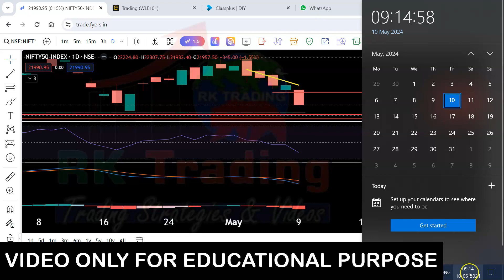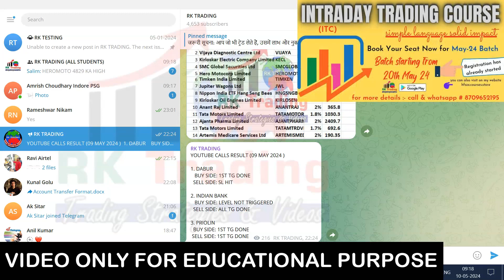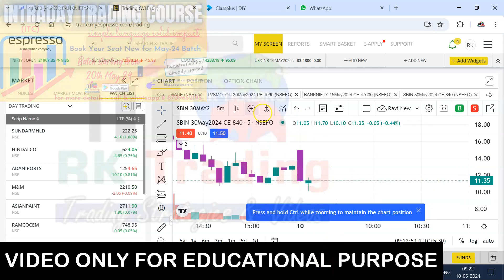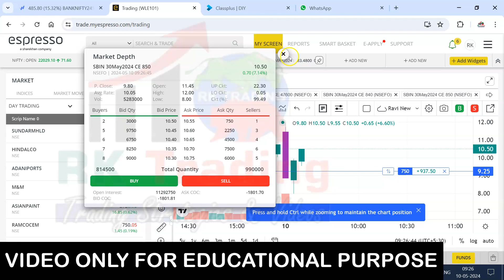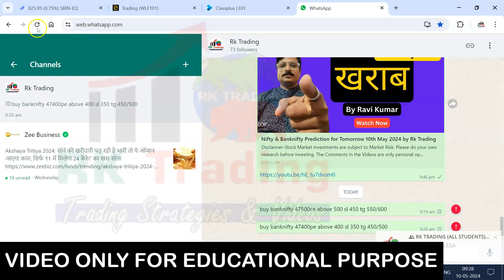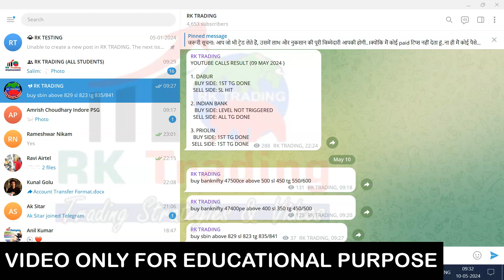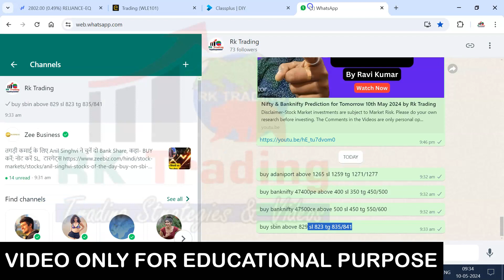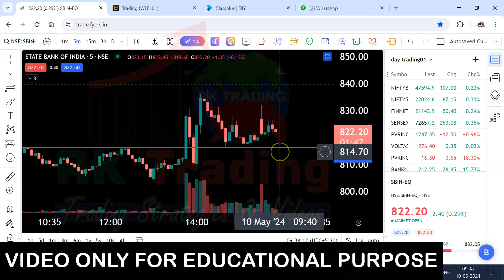Challenge 2% with Small Capital | Intraday Live Trading for 10th May 2024 | Day_09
दोस्तो! इस वीडियो में आप इंट्राडे ट्रेडिंग के नए तरीके को जानेंगे और देखेंगे कि एक छोटी पूंजी से भी आप एक नियम के मुताबिक आय अर्जित कर सकते हैं...मैं आपको यहां Challenge 2% के माध्यम से दिखाऊंगा कि कैसे आप एक छोटे से लाभ से भी शेयर बाजार में पैसा कमा सकते हैं..